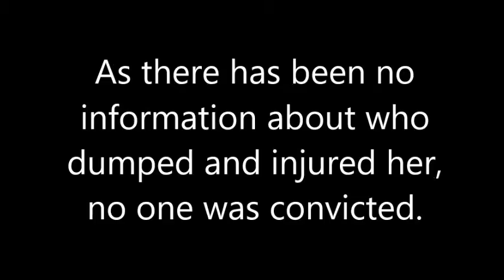Adorable tiny Chihuahua rescued from a dumpster and given another chance in life